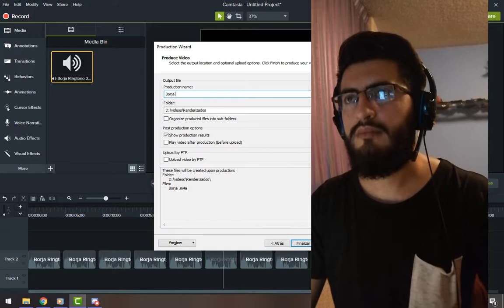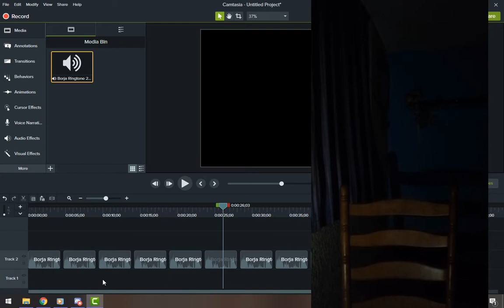Fall Guys - Tu amigo Pipo - Mejores momentos Pt. 1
Empezamos en éste juego de caídas y botargas andantes aprendiendo y levantándonos tras cada tropiezo.